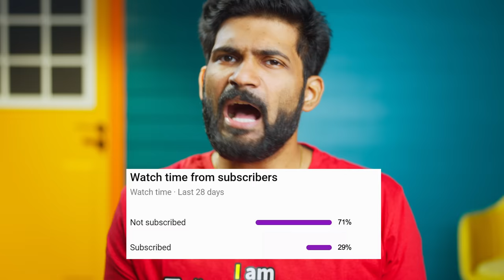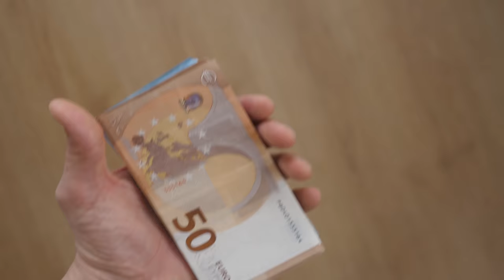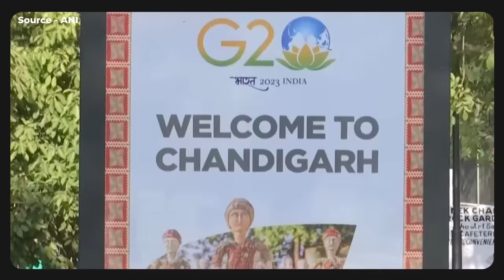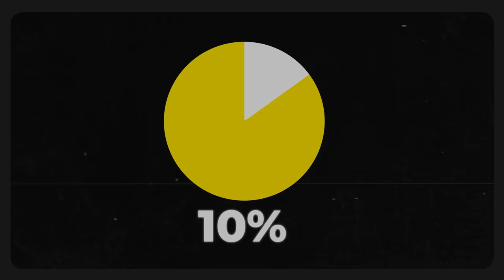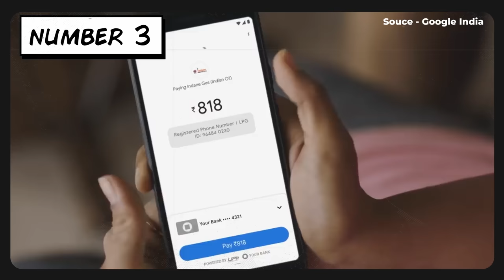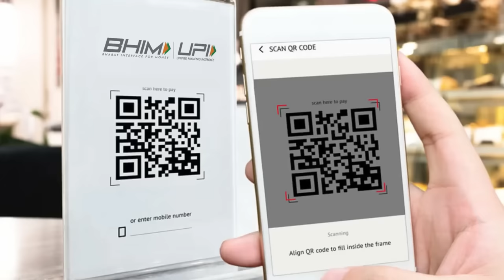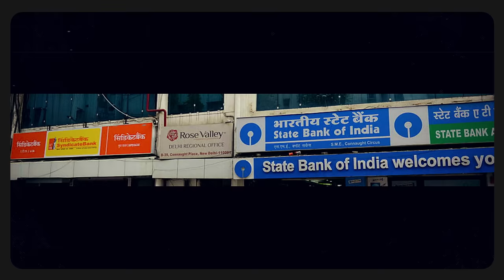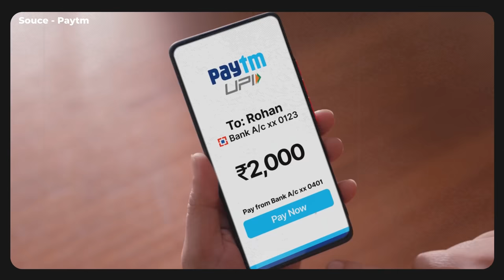Why UPI can make India a financial superpower? UPI international explained by Abhi and Niyu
In this video, Abhi and Niyu explain how UPI is going international. Recently Prime Minister Modi was in France for Bastille day celebrations. He was invited by the French President Emanuel Macron. On this occasion PM Modi announced a very important partnership. Now UPI will work in France. Indian tourists will be able to pay via UPI in Eiffel tower. This will be a huge victory for NPCI and India to prove that our digital infrastructure can work seamlessly in the western world.

Unified Payments Interface (UPI) is an instant real-time payment system developed by National Payments Corporation of India (NPCI) facilitating inter-bank peer-to-peer (P2P) and person-to-merchant (P2M) transactions. The interface is regulated by the Reserve Bank of India (RBI) and works by instantly transferring funds between two bank accounts on a mobile platform.

UPI is a convenient and secure way to make payments, and it has become increasingly popular in India in recent years. In fact, UPI transactions now account for over 75% of all digital payments in India.

Here are some of the benefits of using UPI:

It is instant and real-time.
It is secure and encrypted.
It is convenient and easy to use.
It is available 24/7.
It is free to use for most transactions.
If you are looking for a convenient and secure way to make payments, then UPI is a great option. You can use UPI to transfer money to friends and family, pay for goods and services, and even recharge your mobile phone.